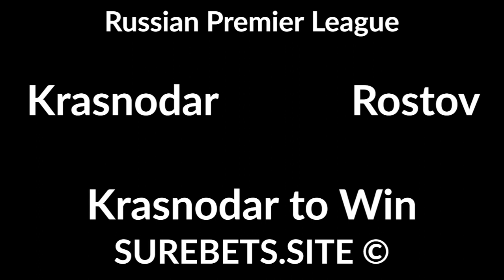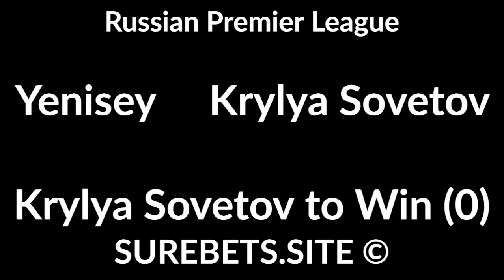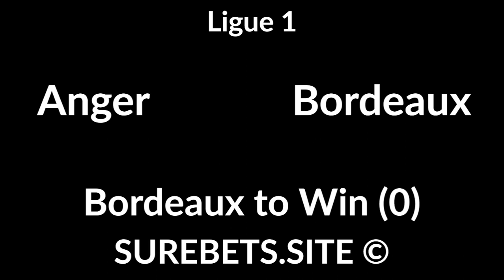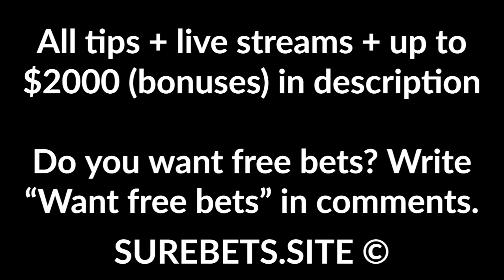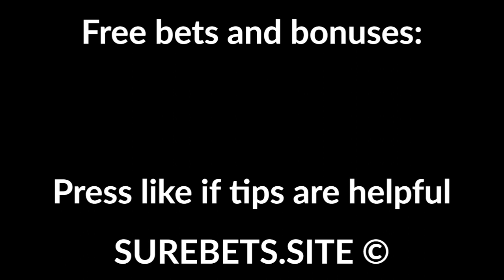Football Betting Tips Today - 30 August 2020 - Russian Premier League, Ligue 1, Russian FNL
Krasnodar vs Rostov
Krasnodar to Win

Akhmat Grozny vs CSKA Moscow
2X + Total Under (3.5)

Ufa vs Dynamo Moscow
Dynamo Moscow to Win

Yenisey vs Krylya Sovetov
Krylya Sovetov to Win (0)

Metz vs Monaco
Monaco to Win

Anger vs Bordeaux
Bordeaux to Win (0)

Reims vs Lille
BTTS

Nantes vs Nimes
2X

Ska-Khabarovsk vs Shinnik
Ska-Khabarovsk to Win